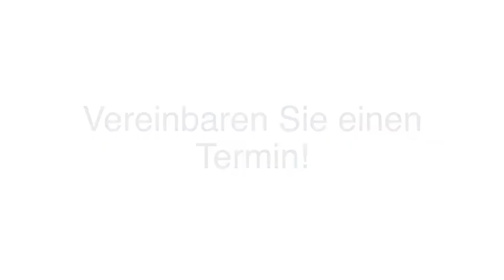Kontopfändung Niebüll Inkasso Unternehmen Ove Jannsen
Inkasso Unternehmen Ove Jannsen in Niebüll ist Ihre erste Wahl, wenn Sie nach Kontopfändung oder Bonitätsprüfung suchen. Für mehr Informationen erreichen Sie uns unter der Telefonnummer (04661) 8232 oder schauen Sie direkt vor Ort vorbei: Kirchensteig 9, 25899 Niebüll. Besuchen Sie uns auch unter der oben genannten Webadresse!